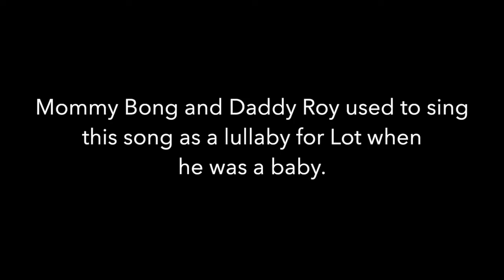Kuya's wedding march intro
Mom and Dad used to sing this to Kuya as a lullaby when he was a baby. Dad recorded this song 10 years ago for Kuya's 30th birthday.